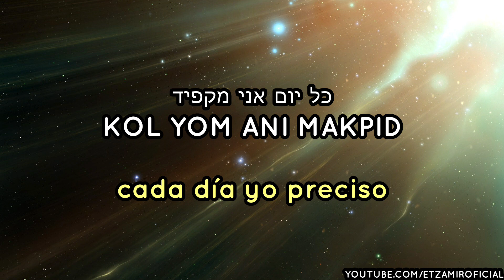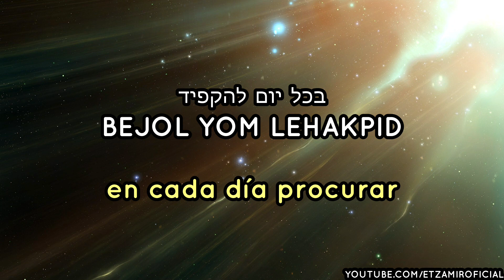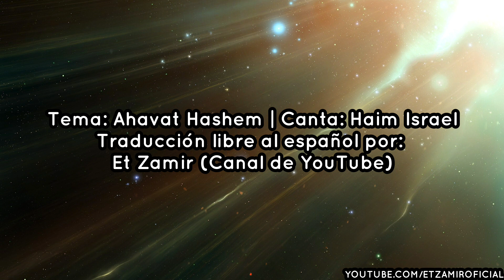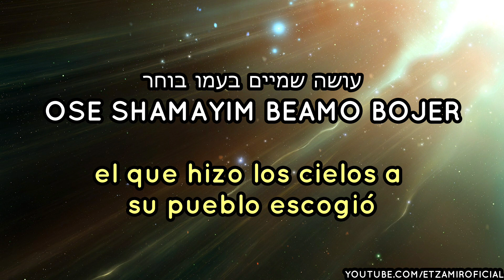Ahavat Hashem | אהבת השם - Amor a Hashem | 🎙 Haim Israel - חיים ישראל | Con traducción al español